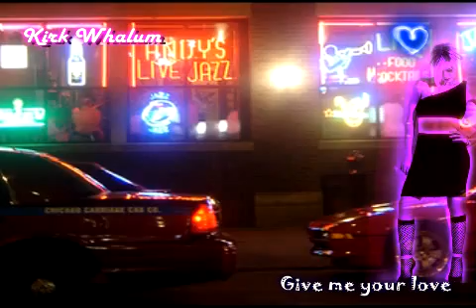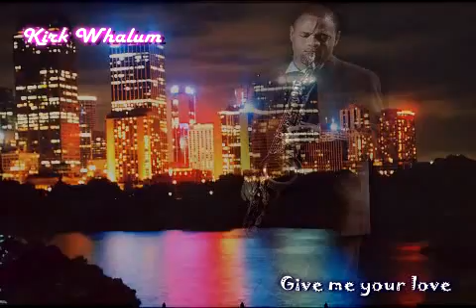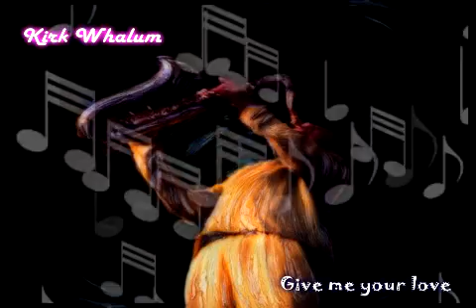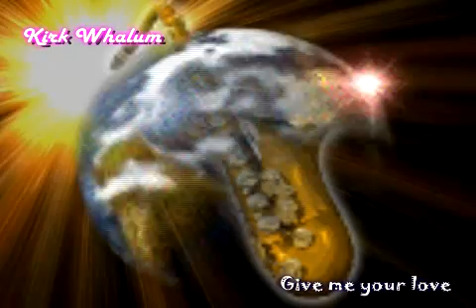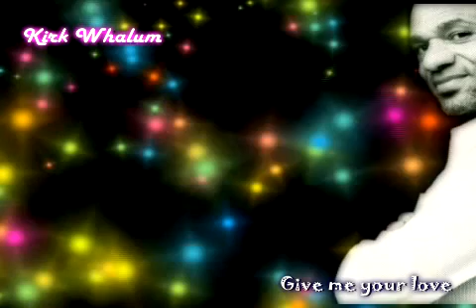Kirk Whalum - Give me your love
The first song i heard of great Kirk Whalum (1988).